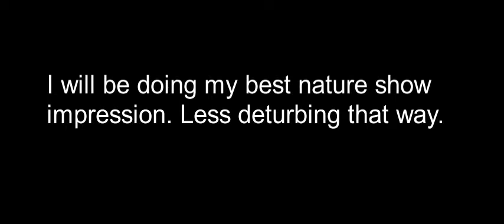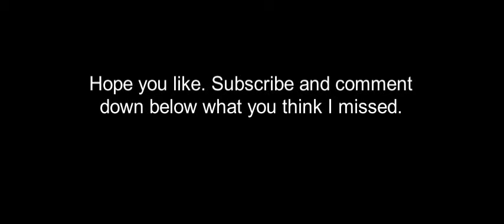A study on: Geonosian brain worms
I tell you what i figured out about these worms. in a nature show kinda way.
P wanted to make the title not so clickbait-y.